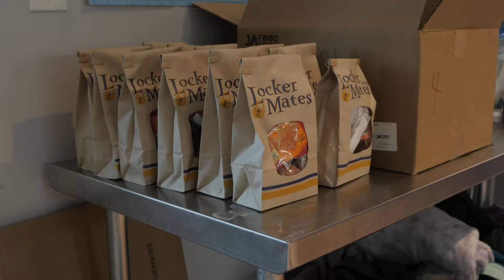Partnership with G.L.O.W. Academy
The YMCA of Southeastern NC has partnered with G.L.O.W. Academy to provide free Afterschool programming for families. Watch to see how the the Y's Afterschool Program has helped students make new friends, explore their interests and try new sports and activities.